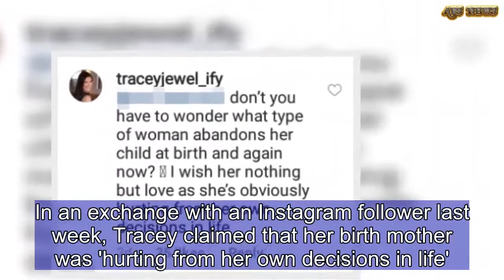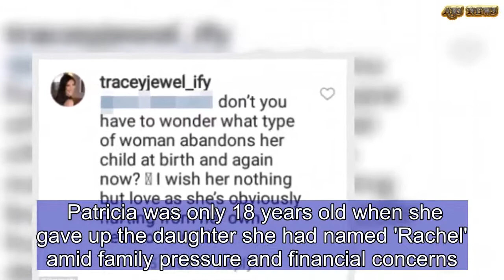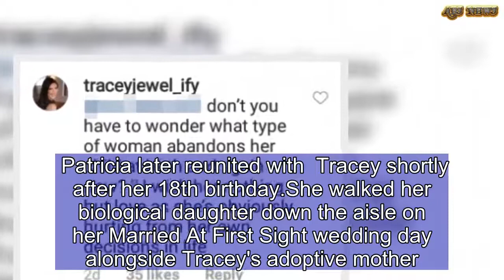Tracey Jewel slams birth mother after she claimed they were estranged | ABS US DAILY NEWS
Tracey Jewel has spoken out against her biological mother Patricia Gaugg, just days after she revealed the pair were estranged.Patricia gave her daughter up for adoption only weeks after she was born in 1982, before reconnecting with her when she turned 18.In an exchange with an Instagram follower last week, Tracey claimed that her birth mother was 'hurting from her own decisions in life'.  The former Married At First Sight star, 35, wrote: 'Don't you have to wonder what type of woman abandons her child at birth and again now?   Share this article   Share   'I wish her nothing but love as she's obviously hurting from her own life decisions.'Patricia told Woman's Day last Monday that she and Tracey had been 'estranged' for three months.'I don't wish to comment, but I've been estranged from Tracey since March 2018,' she told the publication.While Patricia did not wish to provide details, a family friend claimed that filming Married At First Sight had put a strain on their relationship. Patricia was only 18 years old when she gave up the daughter she had named 'Rachel' amid family pressure and financial concerns. 'Giving up my baby was the hardest thing I've ever done,' the 53-year-old mother-of-four previously told New Idea. 'But my family pushed me towards adopting her out and I just felt it was for the best.'There was no government help and I felt my baby would have a better chance if she grew up in a loving household.' Shortly after 'Rachel' was born, she was adopted by new parents Jenny and Mick, who changed her name to Tracey. Patricia later reunited with  Tracey shortly after her 18th birthday.She walked her biological daughter down the aisle on her Married At First Sight wedding day alongside Tracey's adoptive mother.